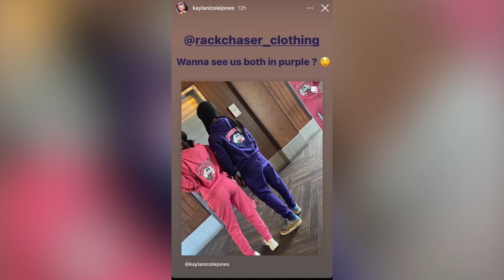Kayla Nicole FINALLY speaks after recent affair allegations..😳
Kayla Nicole FINALLY responds to Kevo and affair allegations..